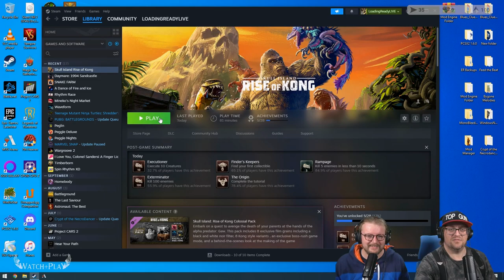Watch+Play || Skull Island: Rise of Kong 2023-10-25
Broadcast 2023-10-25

Games played: Skull Island: Rise of Kong